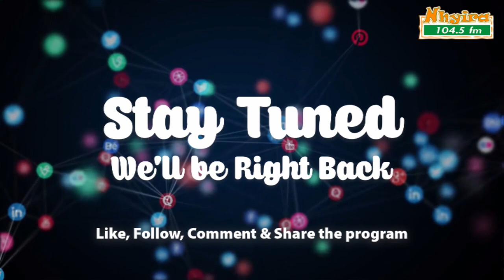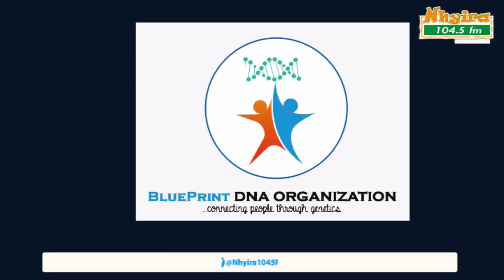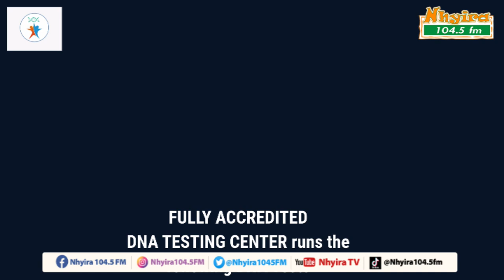Help me break the blood covenant i made with my ex-boyfriend - woman laments.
EwiaseMuNsem 28th July, 2022